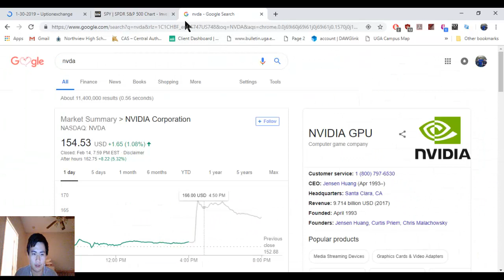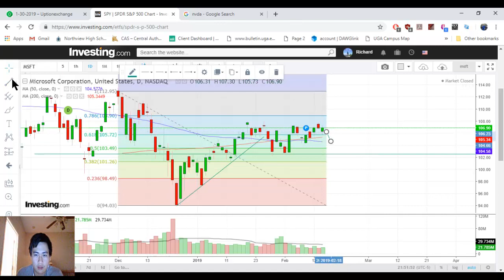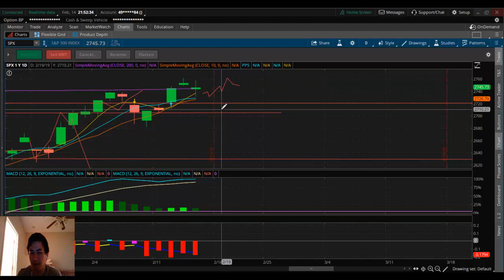NVDA goes BOOM BOOM BOOM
Good evening Traders,
If you follow me so far on the earning plays I am 5/6 on tech stocks so far! Easy money.